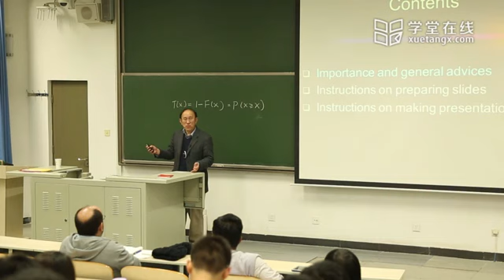5 7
Copyright for  xuetangx.com , not form me, I found it on the internet ,it is excellent material